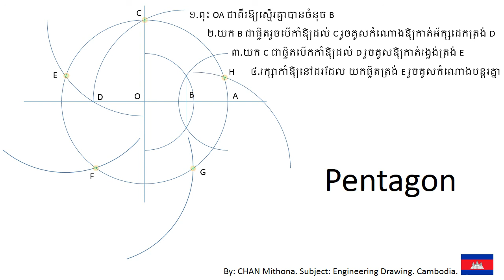Pentagon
របៀបគូស Polygon មុខ៥ (Pentagon)